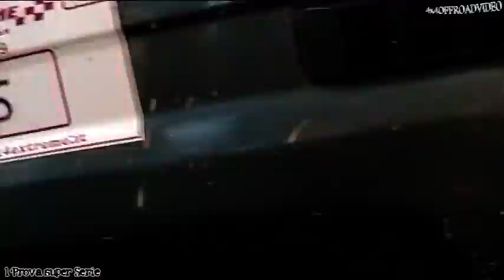4x4Extreme 3°prova 1°superserie 3°